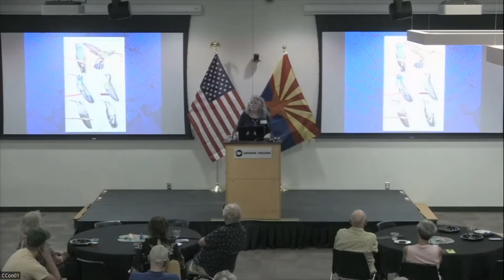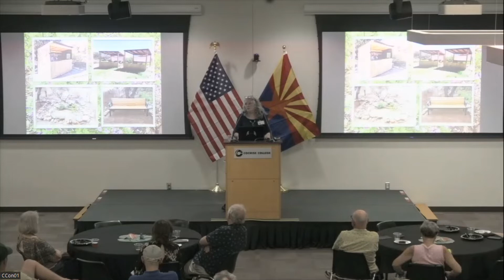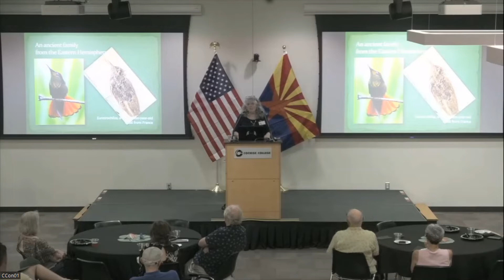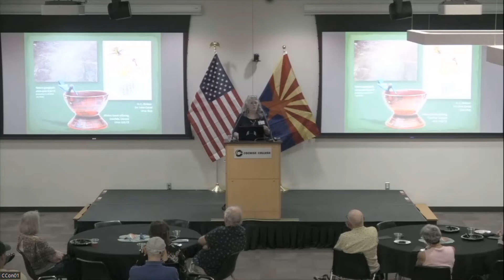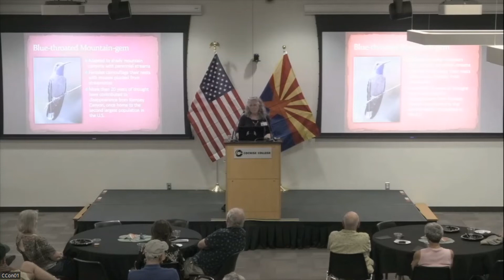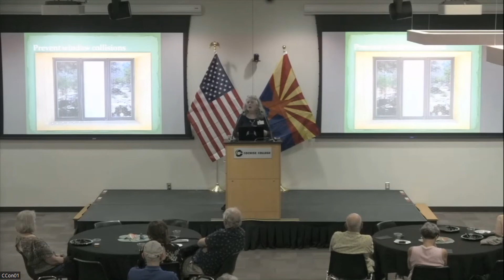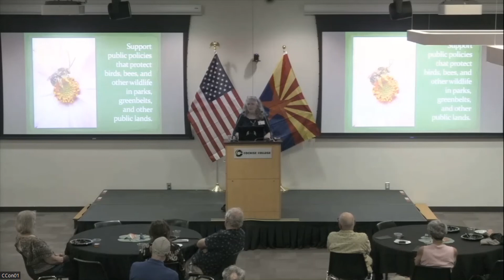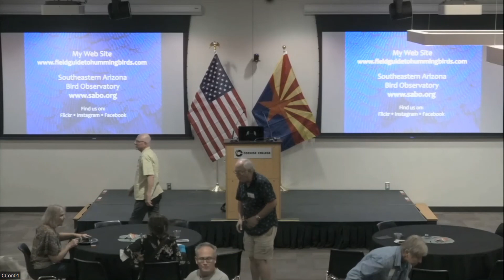Hummingbirds - Keynote - Sheri Williamson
Hummingbird expert Sheri Williamson talks about her latest projects and looks at the origin of hummingbirds, their success and the problems they face, together with advice on how we can help them.